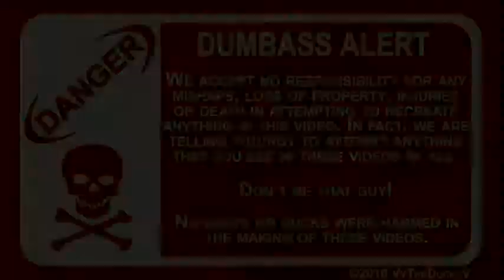SkeeterTheDuck's 9th Birthday - Part 2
7 PM 3/17/2010 SkeeterTheDuck will be at Hopjacks in Downtown Pensacola, FL.  Come meet her!

Its SkeeterTheDuck's birthday today!  She is 9 years old.  Its hard to believe that she has been with me since just after Easter of 2002.

Tonight we plan to get pizza and beer and have a small celebration downtown.  Its coincidentally also Saint Patrick's Day, so its going to be one helluva party!

Skeeter is a Khaki Campbell duck, which is a custom breed of the common duck that includes mallards.

You can now be a fan of Skeeter the Duck on her very own Facebook Fan Page! She already has more than 300 friends, lets see how many we can give her!

Title: There It Is